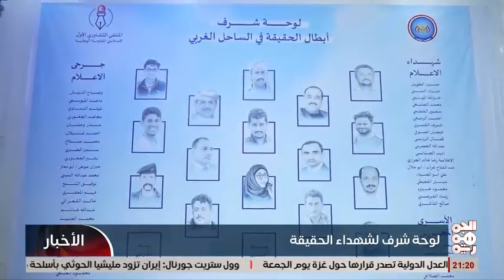لوحة الشرف لشهداء الحقيقة